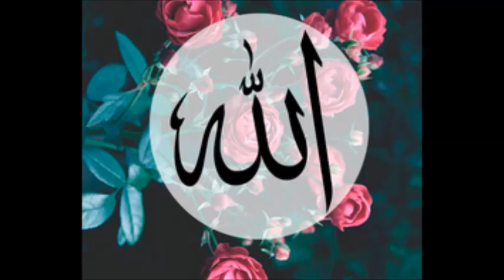Obey Allah(SWT) And The Messenger (Muhammad Saw)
English Bayan
By Hazrat Professor Muhammad Hamidur Rahman Sahib(DB)